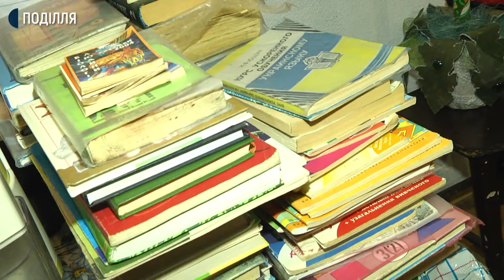Хмельничанка 20 років займається волонтерством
По 10-20 посилок з благодійною допомогою щодня відправляє хмельничанка Тетяна Панькова Україною тим, хто потребує допомоги.  Жінка каже волонтерством займається 20 років. Починала  на початку двотисячних роках, коли цей рухи тільки з’являвся в Україні. У 2007 році разом з однодумцями зареєстрували громадську організацію. Додає, за ці роки надали різноманітну допомогу тим, хто звертався.